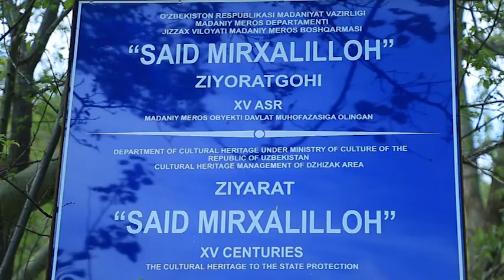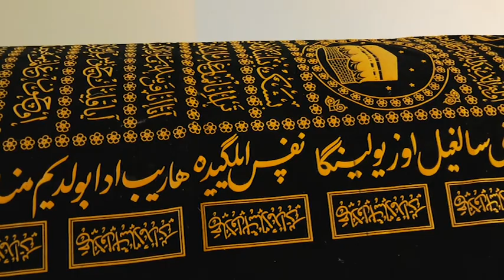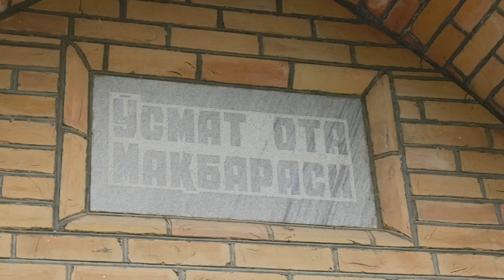BAXMALNING GO'ZAL TABIATI HAQIDA QIZIQARLI KO'RSATUV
BAXMAL TUMANIDAGI ZIYORATGOHLAR, TABIATI HAQIDA KO'RSATUV TOMOSHA QILING DIYORIMIZNING GOZAL VA MAFTUNKOR GO'SHALARI. KANALIMIZGA OBUNA BO'LING VA LAYK BOSING. BIZ SIZ UCHUN AJOYIB KO'RSATUV, XABARLAR VA SIZ SOG'INGAN QO'SHIQLAR TAQDIM ETAMIZ. TAKLIFLARINGIZ BOLSA AYTING.